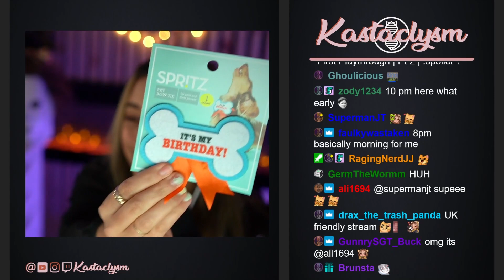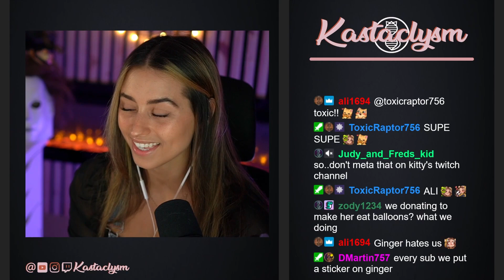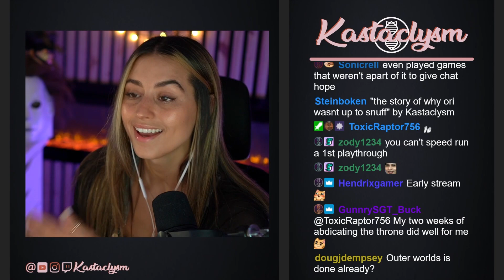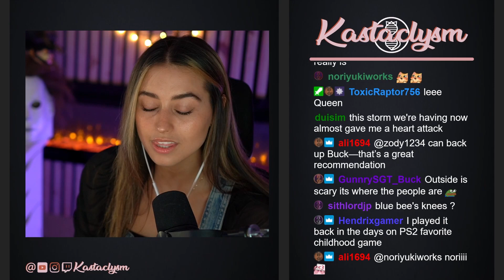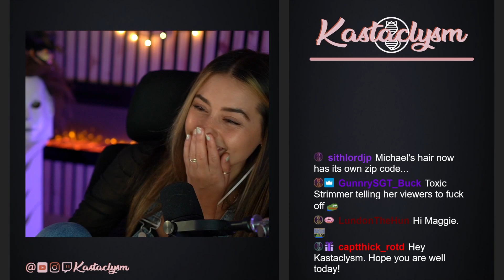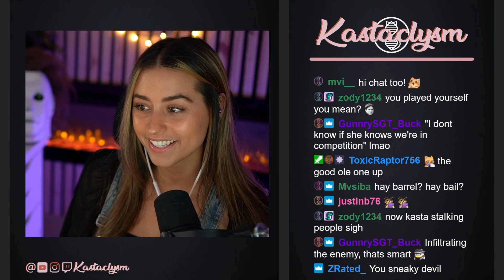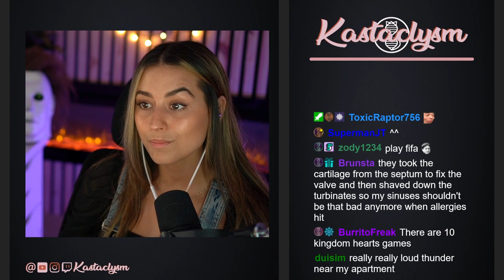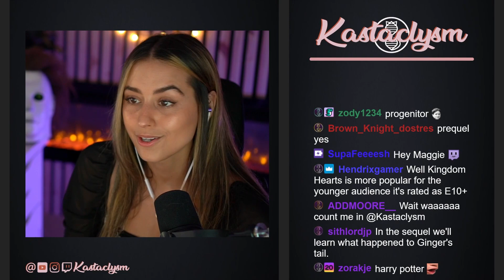Ori and the Blind Forest (Pt.2) | Kastaclysm